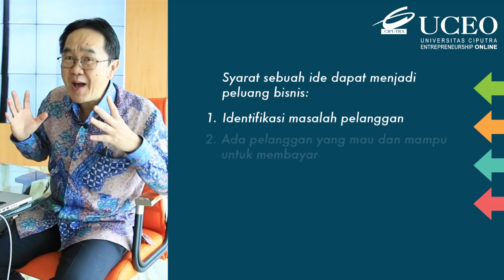BPU - Ide Usaha vs Peluang usaha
Peluang bisnis berbeda dengan ide bisnis. Kalau hanya sekedar ide bisnis, UC Onliner bisa pergi ke toko, melihat sesuatu yang diperdagangkan, itu adalah ide bisnis. Ide bisnis bukanlah peluang bisnis, ada 3 syarat sebuah ide bisa menjadi peluang bisnis, Pak Antonius Tanan akan menjelaskannya di video ini.